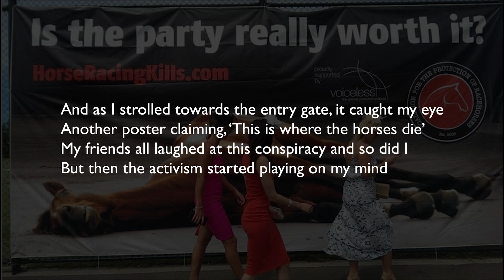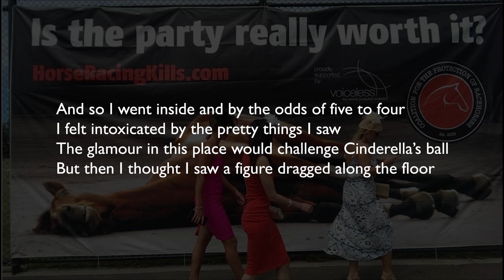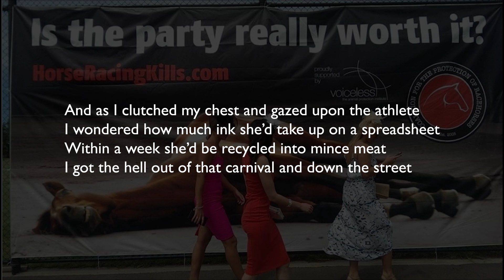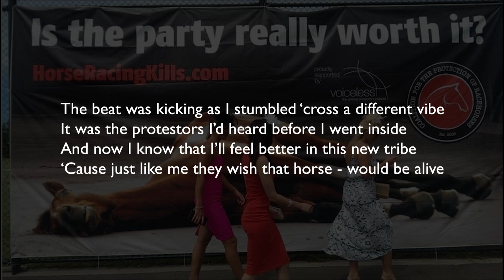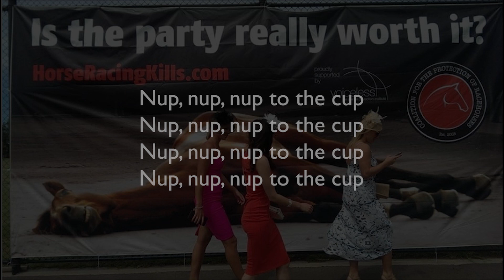Nup to the Cup song - Created by PJ Nicholson for CPR